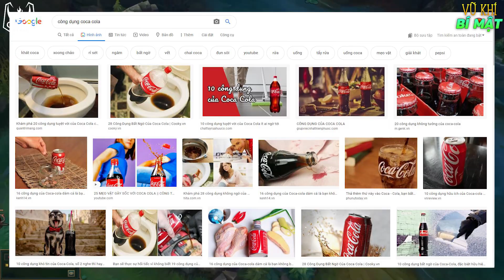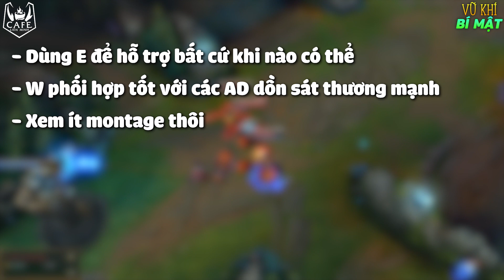VŨ KHÍ BÍ MẬT #6: JARVAN SUPPORT!